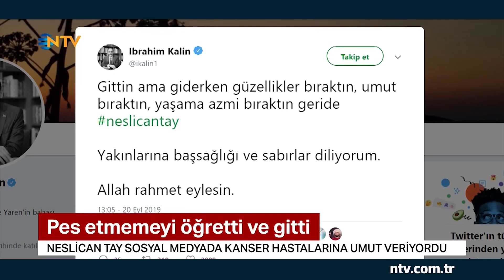Neslican Tay'dan acı haber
Kansere karşı verdiği mücadeleyle milyonların sevgisini kazanan Neslican Tay, tedavi gördüğü hastanede hayatını kaybetti. Bir süredir yoğun bakımda tedavi gören ve Twitter'da binlerce kullanıcının yardım kampanyası başlattığı Tay, dördüncü kez yakalandığı kansere yenik düştü.